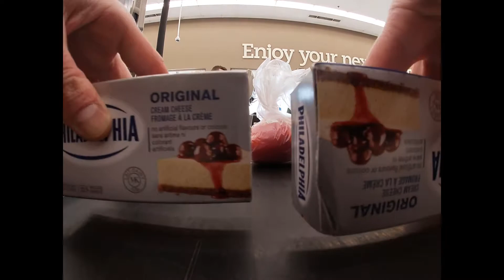Banff2020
4 men 2 mountains 1 journey. A Banff ski trip.